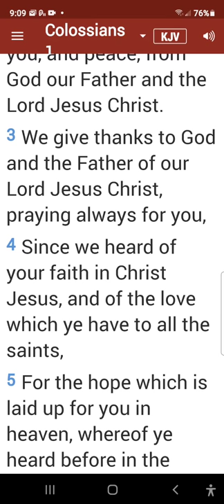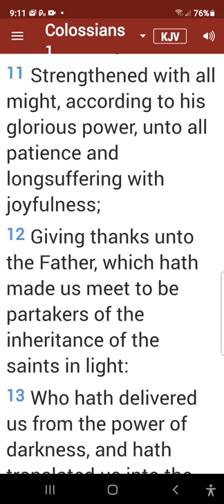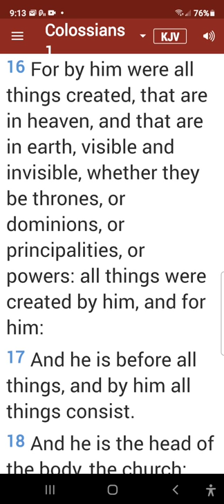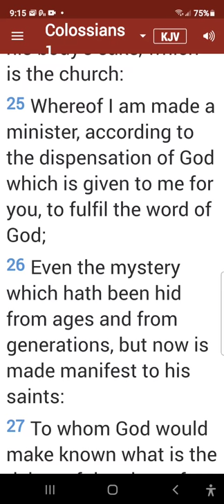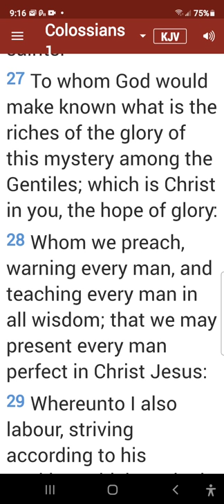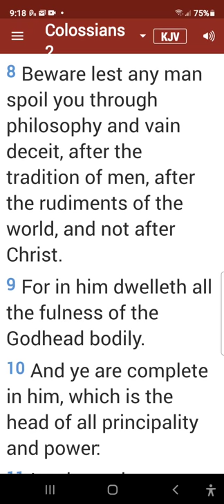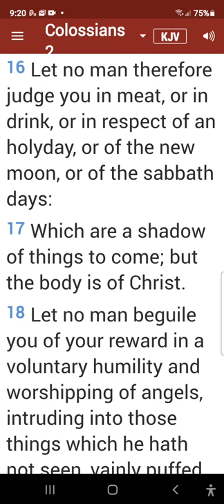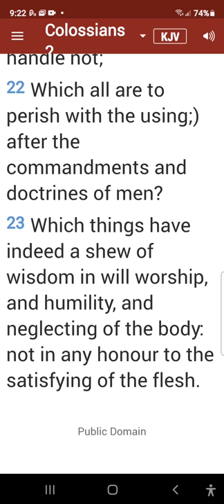Colossians Chapters 1-2 Bible Reading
Verse of the Day-July 27, 2021